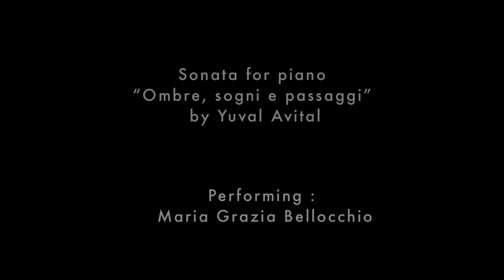Piano sonata by Yuval Avital "Sogno, ombre e paesaggi"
performing : Maria Grazia Bellocchio.
Avital's solo piano sonata "Sogno, ombre e paesaggi" (Dream, shadows and landscapes) performed by leading contemporary music soloist, Maria Grazia Bellocchio.

Divided into three movements, this piece presents the piano that carries with it, as if by osmosis, the European style and its idiomatic literature, but at the same time extends its potential of sounds and percussive elements, migrating  to other cultural realms.

The music, written between the years 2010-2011, forms continuously fragments of melodic and rhetorical gestures only to break them into a background, from which another melos emerges. In fact, the term sonata here alludes to the two main elements of this work (and of composition in general) - form and sound.